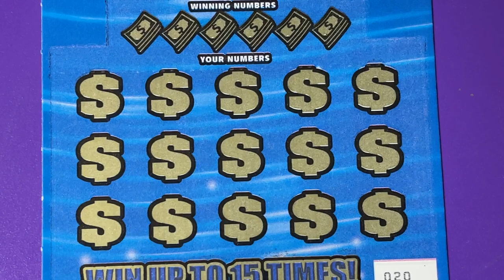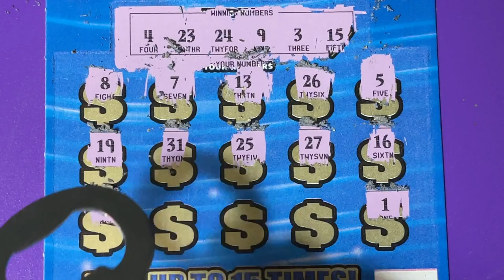Win For Life FL Lottery Ticket 20